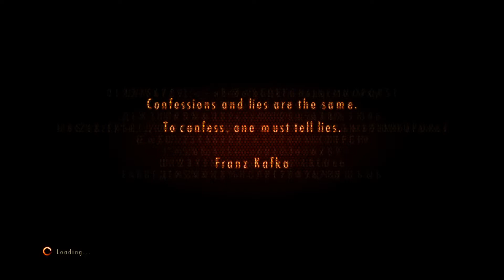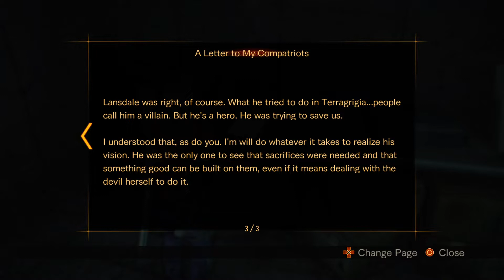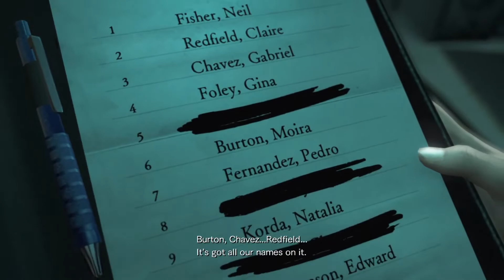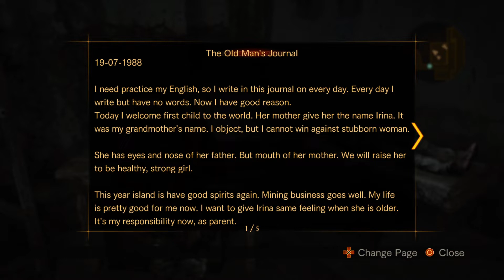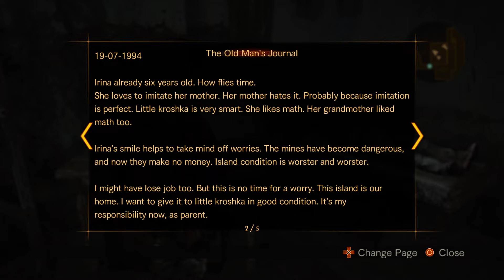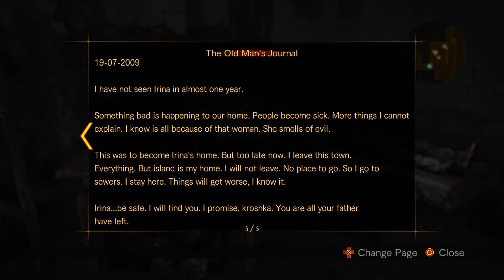Resident Evil Revelations 2 | Part 3: Judgement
0:00 - Recap
0:51 - Claire
1:23:05 - Barry
2:17:10 - Outro